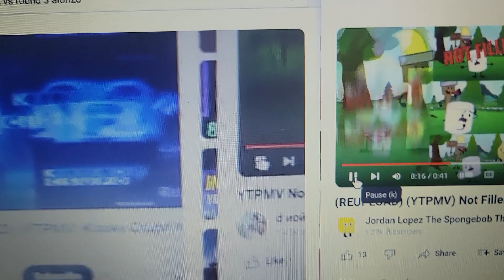scan vs round 4